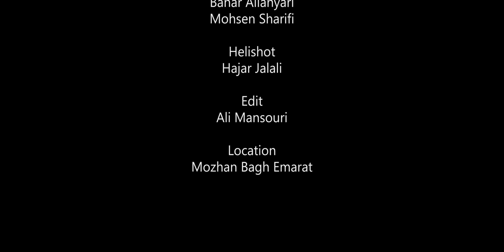Serenade - Schubert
Arrangement : @Farshad.Keivanian
سرناد شوبرت
تنظیم کننده : فرشاد کیوانیان

Flute :
Mitra Qobadi
Clarinet :
Golrokh Rajaei
Oboe :
Fahime Taghavi

Piano :
Arian Bozorgmehr

Guitar :
Behrouz Koufigar

Violins :
Reza Fadavinia
Shayan Shafiei
Shadi Mahdvar
Bardia Azizian
Parnian Saadat
Negin Zekavatmand
Aria Bahman
Arman Zare
Matin Sadeghi

Viola :
Ali Taheri

Cello :
Homeyra Mirzaie

Double Bass :
Masoud Houshyari

Sound :
Kouchebaghstudio
Record :
Bahman Dehkhoda
Mix and Mastering :
Tohid Vahid

Keyhan Studio
Director :
Naser Mehvari
Edit :
Ali mansouri

Location :
baghemarat mozhan